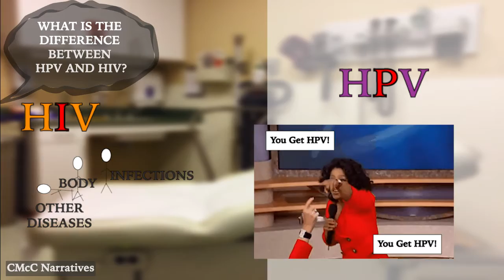Health: What Is The Difference Between HPV And HIV?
A quick video that describes the differences between 2 viruses with similarly sounding abbreviations: HPV & HIV.